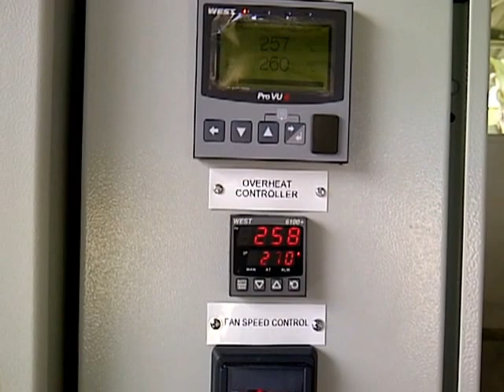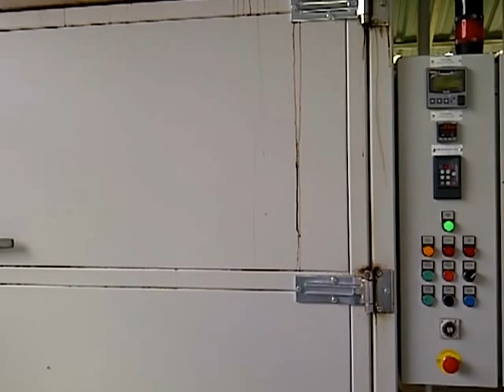1ST USM MACHINE